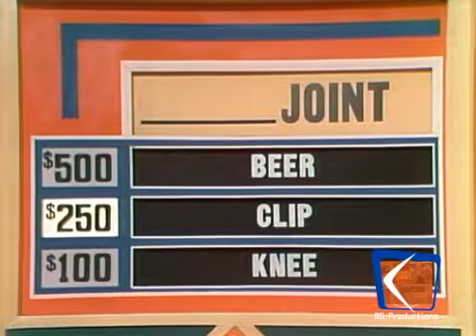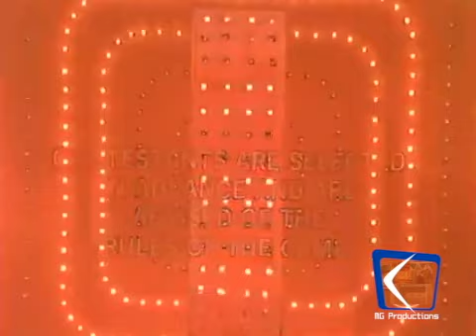Match Game 75 (Episode 555) (9/29/1975) (Johnny Olson Hosts & Reads Question!)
Taped: August 26, 1975
Aired: September 22-24; 26; 29, 1975
Panel: Bobby Van, Brett Somers, Charles Nelson Reilly, Sarah Kennedy, Richard Dawson, Betty White